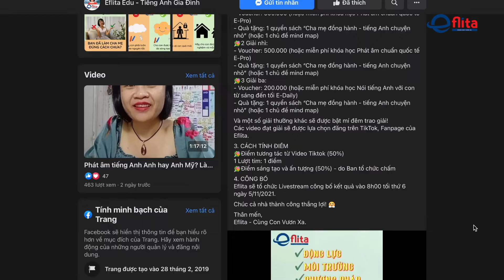CON LẪN LỘN TIẾNG ANH - TIẾNG VIỆT PHẢI LÀM SAO | Eflita Edu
"Khi con nói tiếng Anh và tiếng Việt lẫn lộn thì có vấn đề gì không cô?"
Có Ba Mẹ nào có cùng câu hỏi như vậy không nhỉ? Nếu có thì Ba Mẹ nhất định phải xem hết video này nhé.

ĐĂNG KÝ CHƯƠNG TRÌNH MIỄN PHÍ TẠI EFLITA:
👉 Đánh gía năng lực và hướng dẫn song ngữ cho bé 0 - 5 tuổi
👉 Đánh giá năng lực và hướng dẫn song ngữ cho bé 6 - 12 tuổi